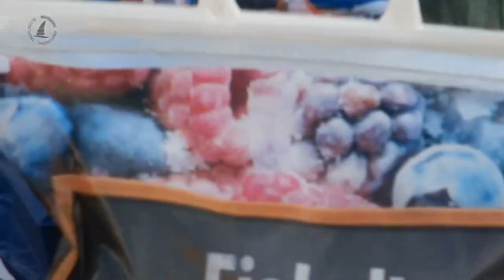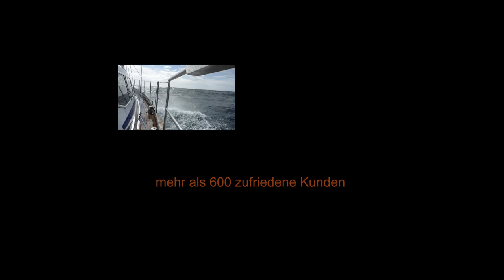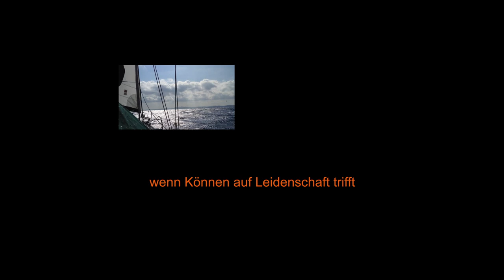Yachtüberführungen Navismare | Barcelona - La Coruña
Yachtüberführung einer Contest 50 von Barcelona nach La Coruña. 1140 Seemeilen